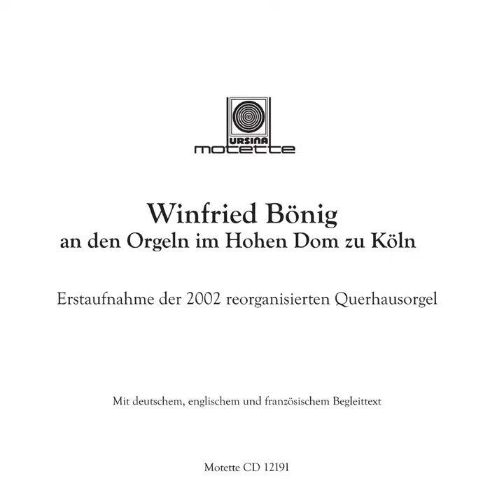Präludium Und Fuge D-Dur "Halleluja": I. Präludium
Präludium Und Fuge D-Dur "Halleluja": I. Präludium · Winfried Bönig

Winfried Bönig an den Orgeln Im Dom zu Köln

Composer: Franz Schmidt
Music  Publisher: Musikverlag Motette Ursina